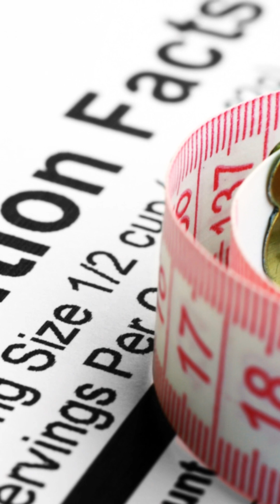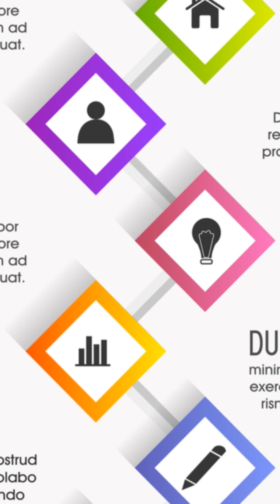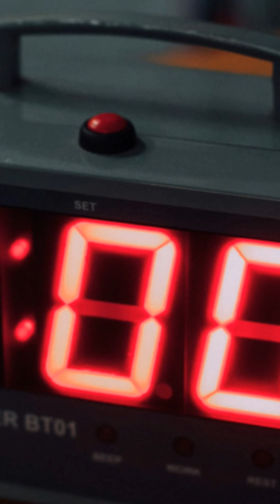What Can Really Help with Attention Span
1. Brain Nutrition (Fuel for Focus)

2. Neurotransmitter Boosters

3. Attention Training Habits

4. Movement & Environment

5. Sleep & Reset

✅ Quick Hack Stack for Attention Span Before Studying:
 1. Drink matcha with soy/pea milk (caffeine + L-theanine + protein).
 2. Eat eggs or oats with avocado (choline + healthy fat).
 3. Do a 2-minute breathing reset.
 4. Study in a Pomodoro cycle (50–10).